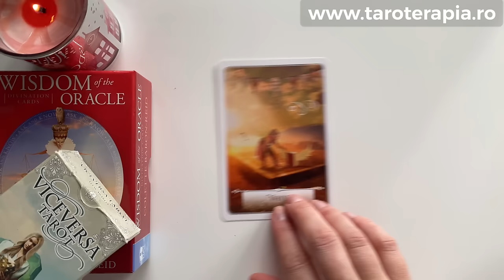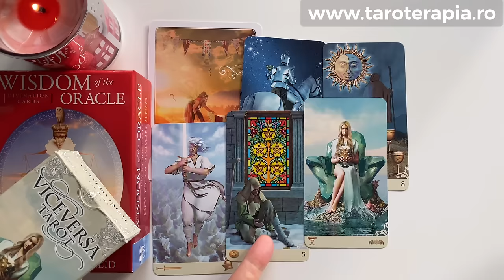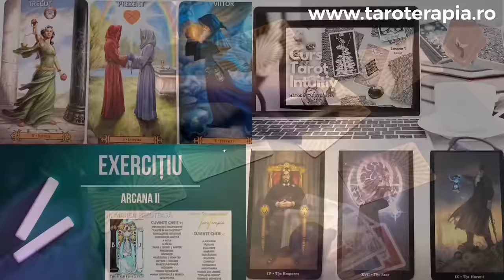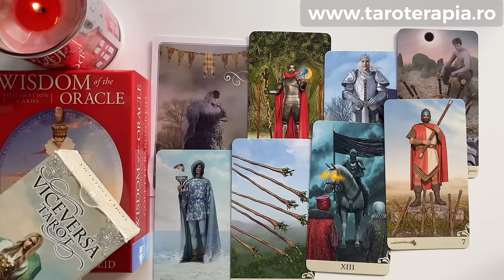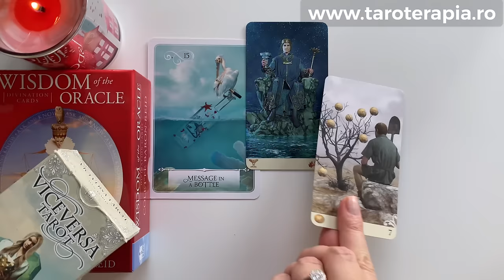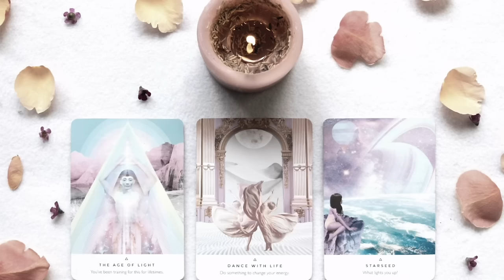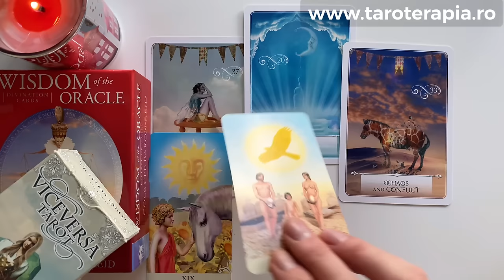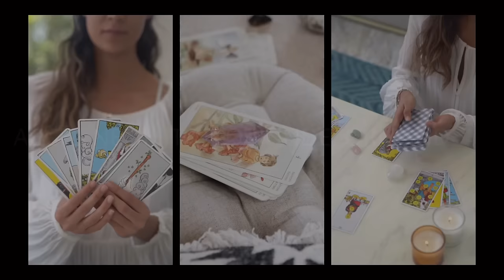CE GÂNDEȘTE ACUM DESPRE TINE? Tarot Interactiv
Grup 1 @ 00:35,  Grup 2 @ 11:25, Grup 3 @ 20:25, Grup 4 @ 28:34
💎Tarot Course • Learn Tarot in 3 Hours • English course with subtitles in all other languages
Aceasta este o CITIRE GENERALĂ, probabil doar anumite elemente se vor potrivi cu tine, cu situația sau cu intuiția ta, de luat doar ceea ce rezonează.
Capitole:
0:00 - Intro
00:35 - Grup 1
11:25 - Grup 2
20:25 - Grup 3
28:34 - Grup 4